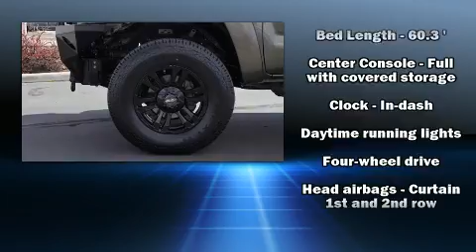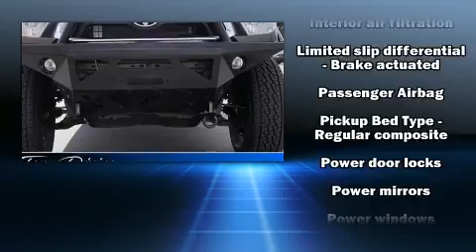2013 Toyota Tacoma V6 in Riverdale, UT 84405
777 West Riverdale Rd.

Come test drive this 2013 Toyota Tacoma. This 4 door, 5 passenger truck provides exceptional value! Under the hood you'll find a 6 cylinder engine with more than 230 horsepower, and for added security, dynamic Stability Control supplements the drivetrain. Four wheel drive allows you to go places you've only imagined. All of the premium features expected of a Toyota are offered, including: a tachometer, air conditioning, tilt and telescoping steering wheel, power door mirrors, skid plates, an overhead console, and much more. Premium sound drives 7 speakers, providing you and your passengers a sensational audio experience. Toyota ensures the safety and security of its passengers with equipment such as: dual front impact airbags with occupant sensing airbag, head curtain airbags, traction control, brake assist, anti-whiplash front head restraints, ignition disabling, and ABS brakes. It also arrives with a Carfax history report, providing you peace of mind with detailed information. We have a skilled and knowledgeable sales staff with many years of experience satisfying our customers needs. They'll work with you to find the right vehicle at a price you can afford. We are here to help you.